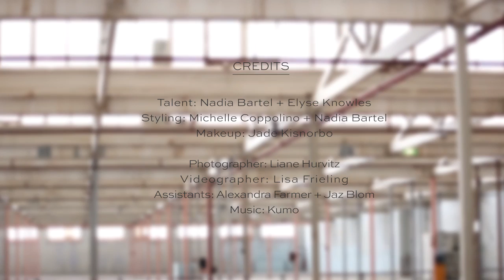BTS with The Con-nection Nadia Bartel & Elyse Knowles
Australian shopping site, The Con-nection is taking you behind the scenes of their recent AW shoot featuring their director, Nadia Bartel and model Elyse Knowles